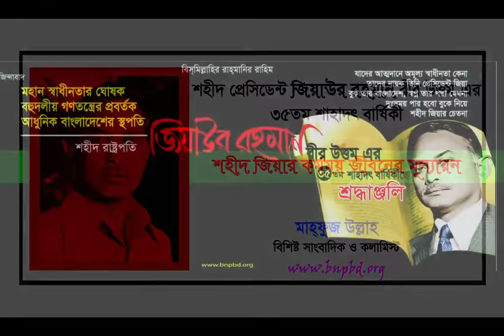শহীদ প্রেসিডেন্ট জিয়াউর রহমানের ৩৫তম শাহাদাৎ বার্ষিকী উপলক্ষে মূল্যায়নধর্মী বক্তব্য।